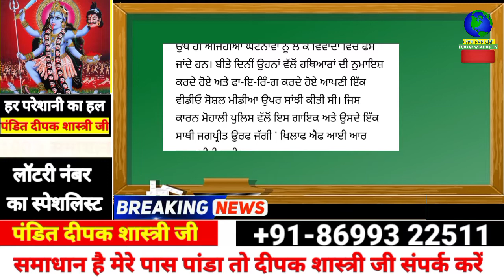punjabi news - punjabi news today live - punjabi news live - live punjabi news - punjab news today